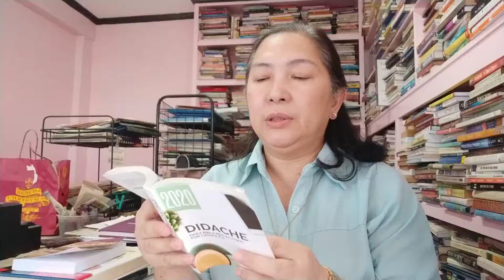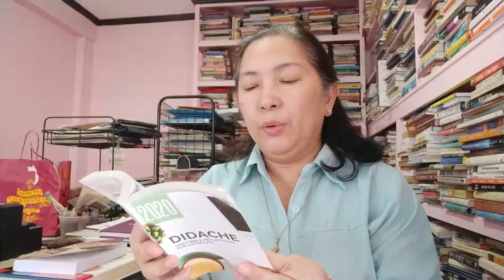Didache reading_leave your mask behind